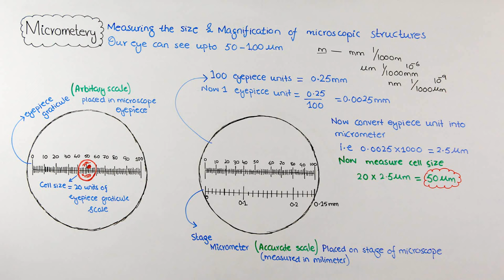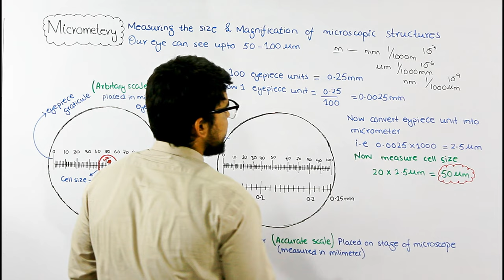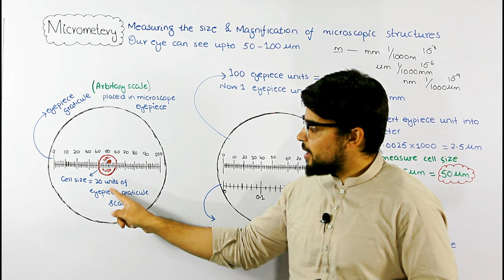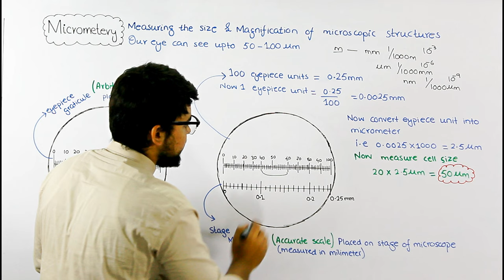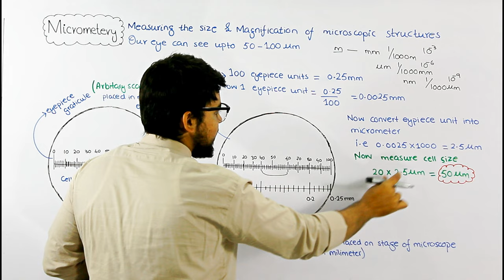Micrometry | A technique of measuring size | Video 23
Micrometry is the science in which we have some measurement of the dimensions of an object being observed under the microscope.